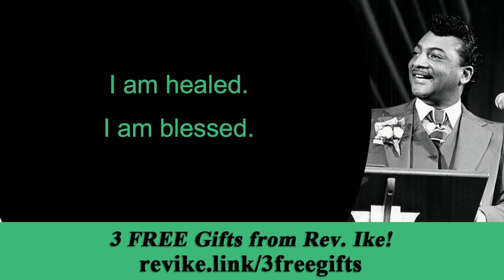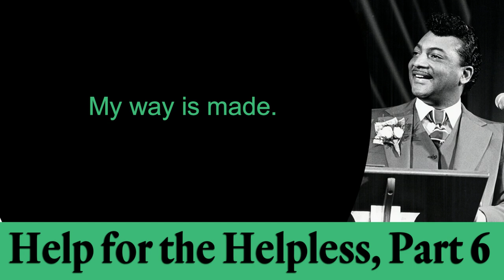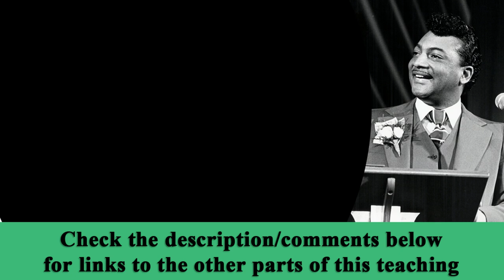Rev. Ike's Healing Affirmation and Soulful Songs Special - Help for the Helpless, Part 6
Enjoy this special Rev. Ike video, full of soul-stirring music and a short, but powerful affirmation. You can find the affirmation at 3:19. This is the final part of Rev. Ike's 6-part series called, "Help for the Helpless."
This teaching was recorded May 1983.